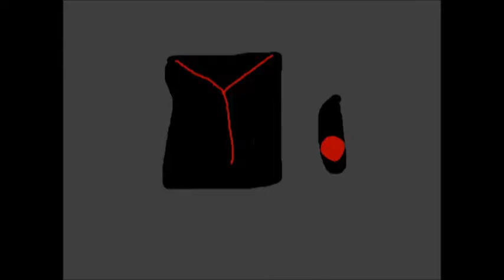POWER RANGERS forever red II segment II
this is segment II of the tribute to pua magasiva fan fiction.